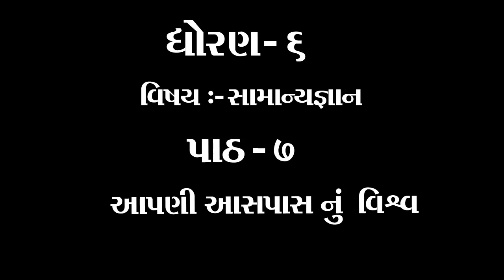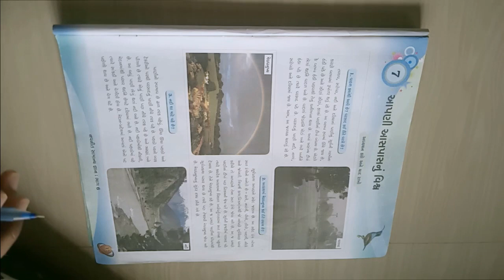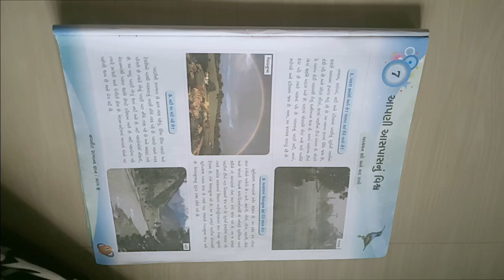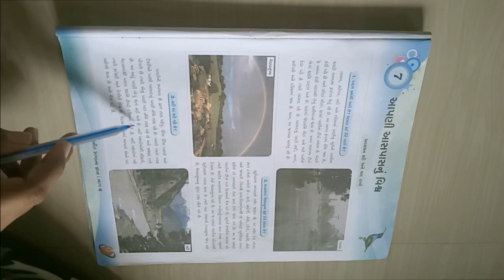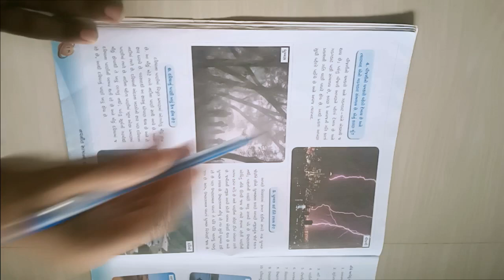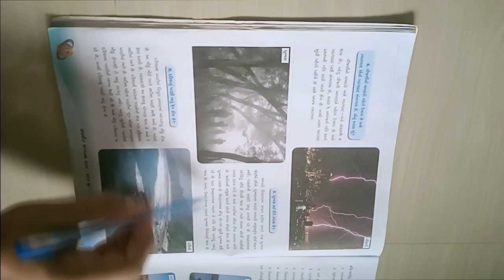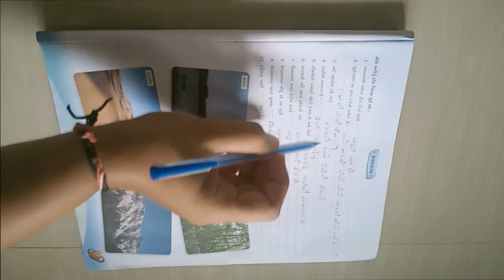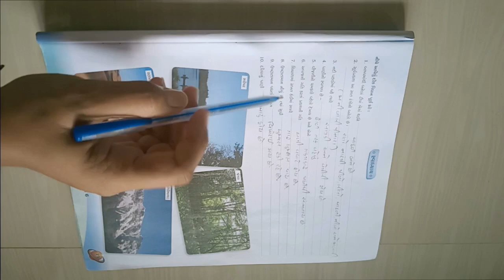ધોરણ ૬ વિષય સામાન્યજ્ઞાન પાઠ ૭ આપણી આસપાસ નું વિશ્વ